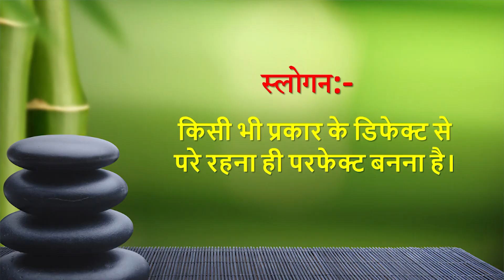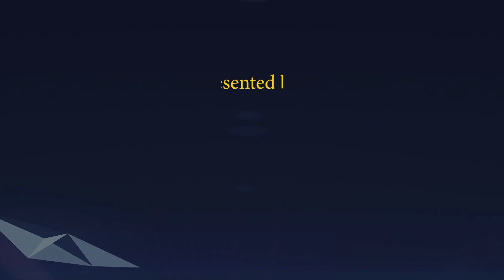Aaj ki Murli se... Slogan 25-04-2022 by BK Sunaina Behen from Om Shanti Retreat Centre, Delhi-NCR